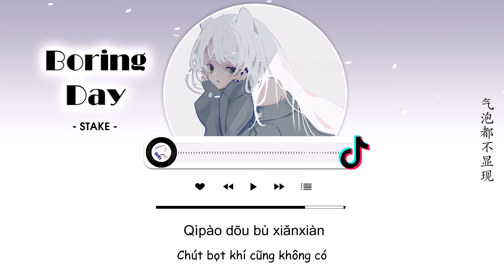[Vietsub] Boring Day - Stake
Boring day - Stake
Lyricist: YangKi
Composer:YangKi
Trans: JuLy, CKey

Lyrics:
tiāngōng bùzuò měi
wǒ tǎng zài chuángshàng shuì
wúliáo de shìjiè yīnwèi wǒ yòu tiānle yī dùn léizhui
kàn bānjiā de mǎyǐ
wǒ gěi tā dàn gāngqín
tā zěnme dōu bù lǐcǎi
I'm sad
tiāngōng bùzuò měi
wǒ diéle zhǐ fēijī rēng xiàngle tiān zàizhe wǒ de dream
chàng gūdān xuánlǜ
yě méiyǒu rén qīngtīng
Boring boring
wǒ chàngzhe wǒ de ài suízhe wúliáo jiànbiàn
wǒ zhuì rù yīpiàn méiyǒu yúdì hǎi
qìpào dōu bù xiǎnxiàn
Nothing wrong about me
qíshí bù zàiyì
Just so boring
wǒ kàn dào
tiānshàng de xiǎo niǎo
měitiān dū fēilái fēiqù
wǒ gēnzhe tā pǎo
kě méiyǒu zài yù dào
zhè yǒu kē shù wǒ pá shàngqù
shuāi de hěn tòng
tòng tòng bìng bù boring
yóu lèyuán wǒ xiǎng qù
dànshì méiyǒu qián
lùshuǐ shì wǒ xiāngbīn
tā hái shèngle diǎn
héshuǐ lǐ de xiāmi
tā zìyóule diǎn
wúliáo de wǒ xiǎng nǐ
xiǎngzhe nǐ de liǎn
wúliáo de wǒ zhǐ néng huí dào jiālǐ
kàn diànyǐng
qíshí bù zàiyì
Just so boring
qíshí bù zàiyì
Just so boring

» Follow Singer :
Stake